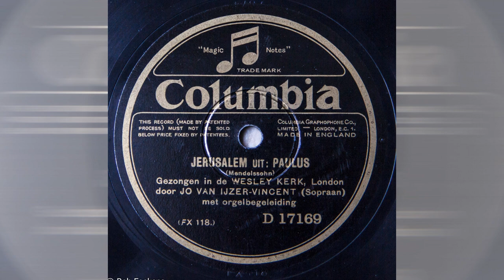Jo Vincent "Jerusalem" (from 'Paulus') Shellac 78rpm 1927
Jo van IJzer-Vincent (her married name from 1924 until January 1930) sings "Jerusalem" from Mendelssohn's 'Paulus'. Recorded on July 6th 1927. Released on Columbia D 17169. Played on my HMV 102 gramophone.